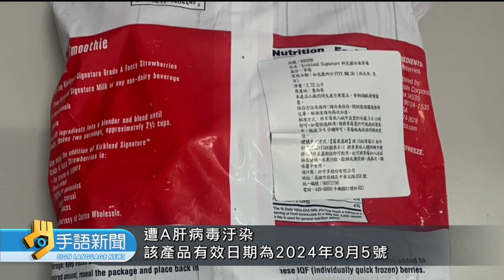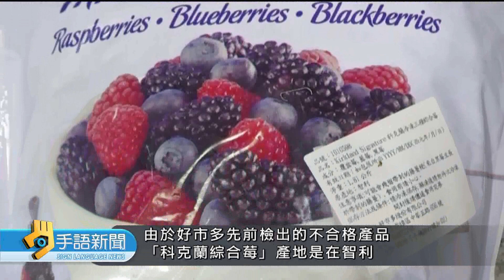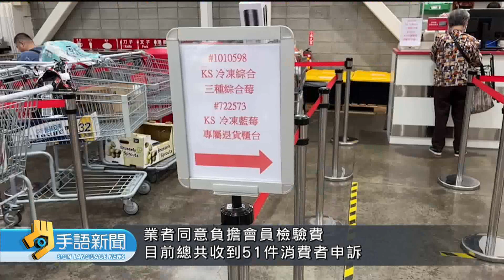好市多莓果類產品 再驗出草莓A肝病毒 | 20230518 公視手語新聞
美式賣場好市多的莓果類產品、又被驗出有A肝陽性的情況！食藥署公布，下架的莓果產品中，墨西哥生產的「科克蘭冷凍草莓」，被驗出A肝病毒污染，目前只回收了1402公斤，還有1500多包，超過4千公斤流入市面。食藥署強調，在好市多完成補件之前，會暫停受理相關的產品輸入報驗。

🙌每週一到週五 早上8:00-8:30 歡迎收看